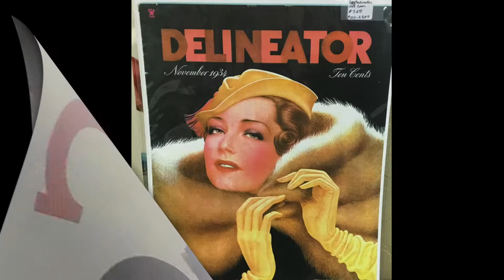Alphabet Soup!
Alphabet Soup video by Daniella Ozair, Joshua Hanson, and Sara Mecca-Whitlock.